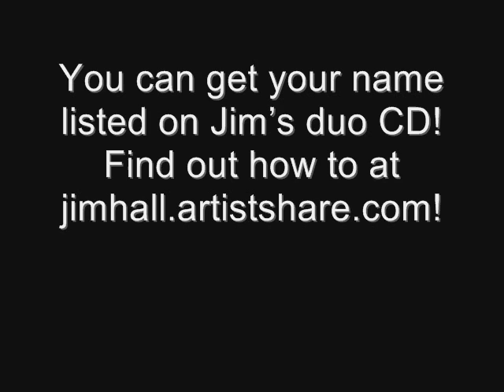Jim's greeting video from his latest project!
The legendary jazz guitarist, Jim Hall welcomes you all to his new project with Bill Frisell!